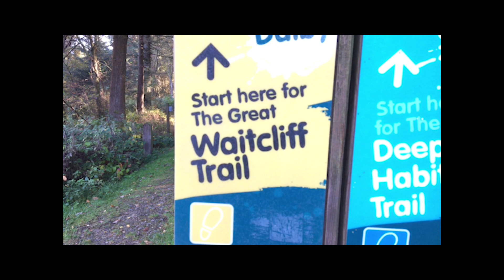Dalby Forest walk 1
Visit to Dalby Forest on a nice October day. this is walk 1, short walk through the forest, very enjoyable. Later we moved on to the visitors centre then went on walk 2, (to follow).